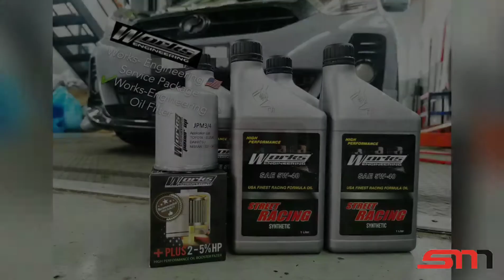🔥Works-Engineering 🇺🇸 Engine Oil 21points Health Check Service Package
😱Service with oil filter package PROMO🔥
👉Semi Synthetic 10W40 4L ✅RM16x
👉Fully Synthetic 5W40 4L ✅RM19x
➕Topup upgrade to Works performance oil filter

Works 🇺🇸 High Performance Synthetic engine oil is synthetic formulation that brings the benefits of PAO to Asian cars .

Using PAO in its formulation increases its shear-stress resistance ,raising the durability of the oil‼️

It also meets ILSAC's latest GF-5 standards , providing your car with improvements to fuel economy ,better protection and a cleaner engine

⚠️This product meets or exceeds:
✔️API SN / CF
✔️ACEA GF-5

👉Service Package Promotion 🔥🔥
- 4 x 1L WE Street Racing Semi/Fully Synthetic
- 1 x 100% original oil filter
- Undercarriage bolt check and re-torque with torque wrench, balance torque ensure
- Undercarriage parts condition check
- Power steering fluid level check
- Brake fluid level check
- Coolant level check
- Battery water refill
- Tyre air pressure check and refill
- Air filter cleanse
- Brake caliper dust cleanse front and rear
- Air-con compressor dust cleanse
- Engine dust cleanse

😍Semi Syn✅RM16x 😍Fully Syn✅RM19x

Messenger ⚡: m.me/speedmodmotorsport

👉Location: Cheras